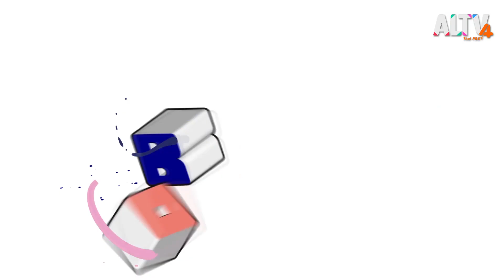ศิลปะฝาขวดน้ำ : Art Box กล่องนี้มีอะไร (24 ก.ย. 63)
กล่องปริศนาใน Art Box สัปดาห์นี้ คือ "ฝาขวดน้ำ" และมีอุปกรณ์เสริม คือ "แปรงสีฟันเก่า" พี่อาร์มจะมาชวนน้อง ๆ สร้างสรรค์งานศิลปะที่สวยงามและน่าตื่นเต้น จากฝาขวดน้ำและแปรงสีฟันได้อย่างไร จะน่าตื่นเต้นขนาดไหน ตามพี่อาร์มไปทำกันเลย

ติดตามชมรายการ Art Box กล่องนี้มีอะไร ตอน ศิลปะล่องหน ในวันพฤหัสบดีที่ 24 ก.ย. 63 เวลา 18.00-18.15 น. ทาง ALTV ทีวีเรียนสนุก ช่องหมายเลข 4